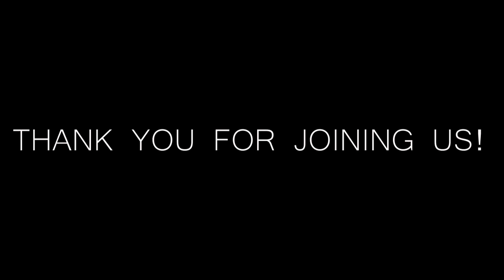Fellowship: Discern The Spirits and Love Others - By Pastor Ken Fisher